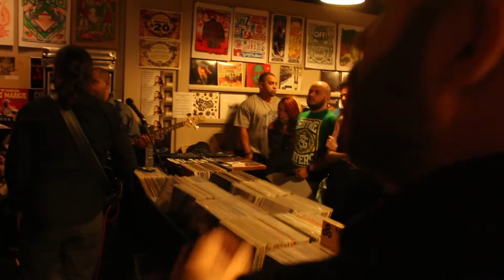Remembering Never - FULL SET - live at Radio Active Records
This Hell is Home Record Release